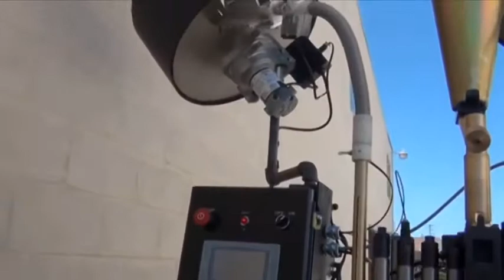Chinese Factory Precision Stamping Tool for Auto Part Mould/High Quality stamping tooling